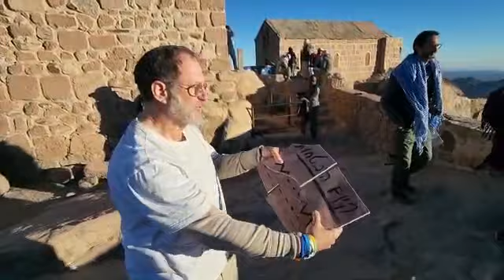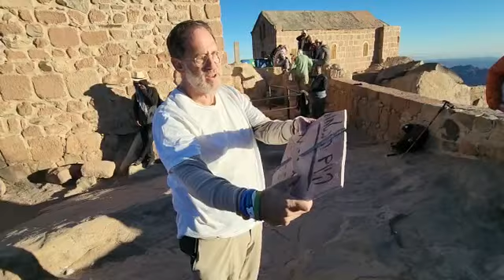Mt Sinai - Climate Repentance Ceremony Kick Off